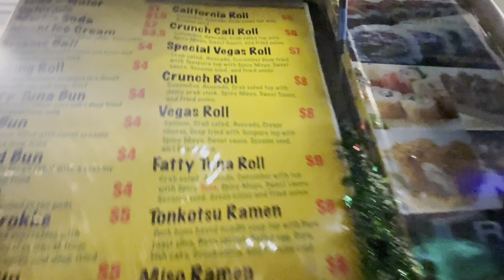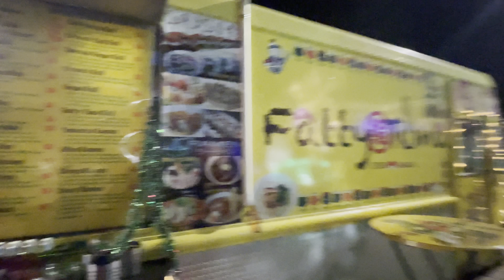Vlogmas comprando regalos de navidad y cena con mi esposo 😊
Vlogmas 2020!

Espero les guste este video, se les quiere un montón!

Recuerda compartirlo más tu like.